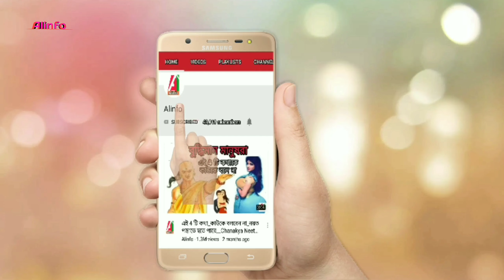5 টি মজাদার সুইমিংপুল - 5 Most Amazing Swimming Pools In The World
5 টি মজাদার সুইমিংপুল, যা গরম পড়েছে এ গরমে আমরা সুইমিং পুলে গিয়ে একটু মজা করে আসি চলুন, আর তাই আপনাদের জন্য আজ পাঁচটি এমন সুইমিং পুল এসেছি, যা দেখলে আপনার গরম লাগা খানিকটা কমবে।।